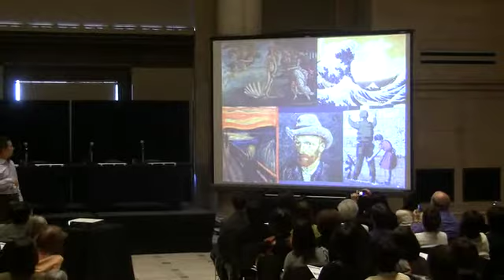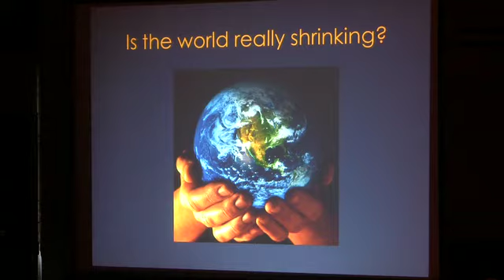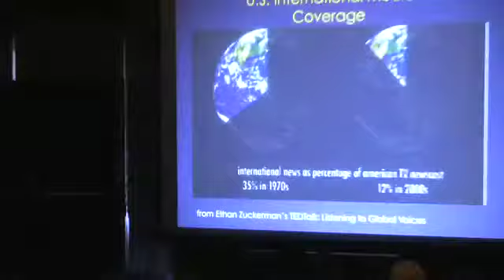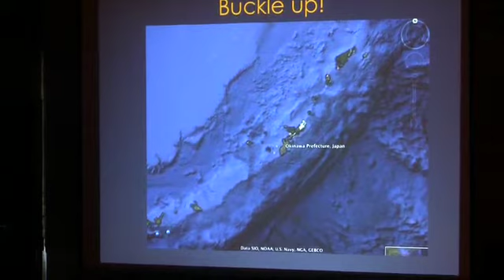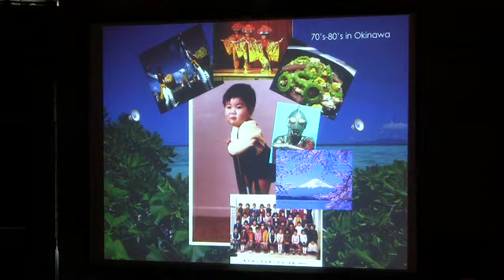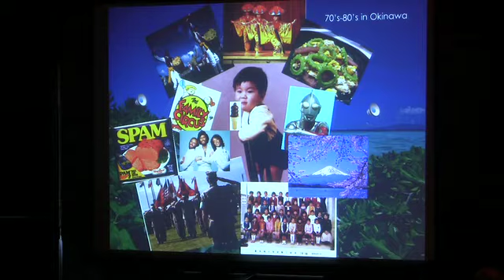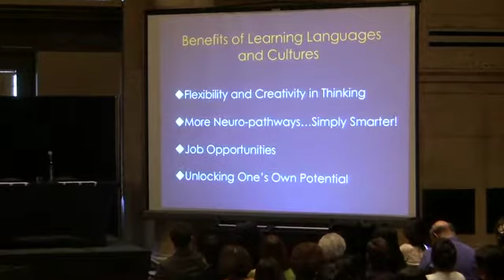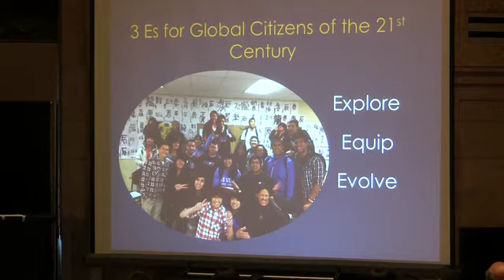Language and Learning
Yo Azama, 2012 National Language Teacher of the Year (Japanese Education) discusses language and learning during his keynote address at the Japanese Language Symposium held on February 18, 2012 at the Asian Art Museum.

Presented by the Japan Society of Northern California, co-hosted by the Consulate General of Japan in San Francisco, the San Francisco Unified School District and the Asian Art Museum.